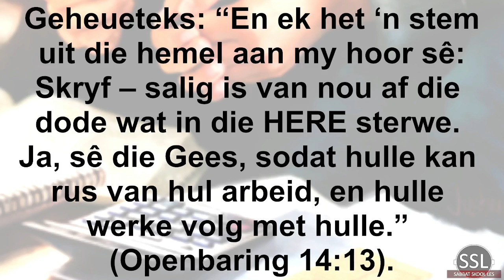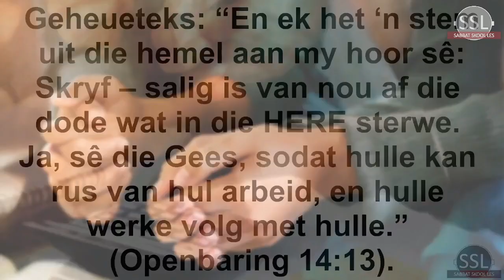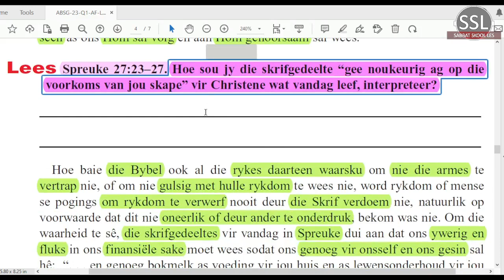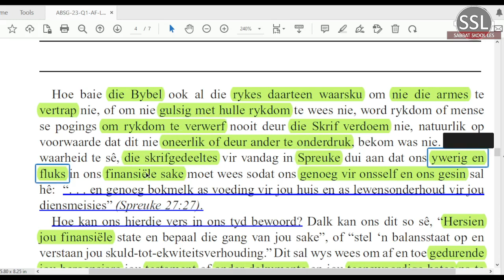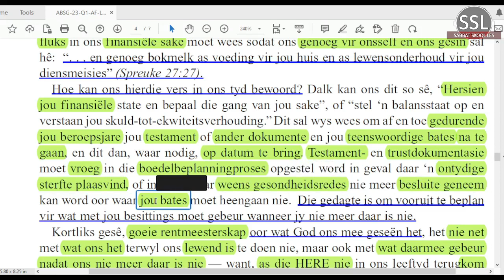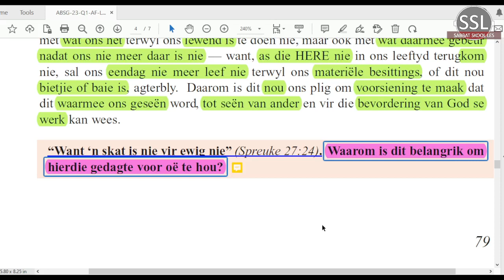Dinsdag 07 Maart - Begin by persoonlike behoeftes.